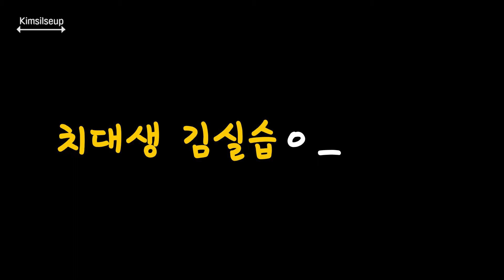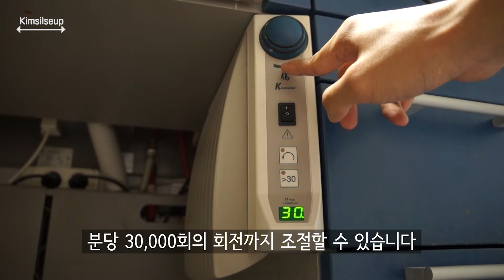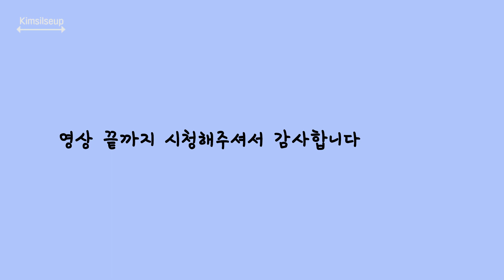치대 실습 꿀팁] 기공용 테이블 KaVo FlexSpace 사용법 /w Eng subtitle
If you wanna watch this video in English, turn on subtitle.('cc' in right bottom)

실습하는 치과대학생, 치대생 김실습입니다.
기초학 수업들을 마치고 임상과목에 들어오면 사용하게 되는 기공용 테이블의 기본적인 기능에 대한 설명입니다.
기존에 사용하던 분들은 익숙하게 알고 있겠지만, 처음 사용하시는 분들을 다소 당황할 수도 있는데요. 그런 분들도 이 영상만 보면 쉽게 사용법을 익힐 수 있도록 영상을 만들어 보았습니다.
영상 봐주셔서 감사하고
Hello, again! This is Dental Student Kimsilseup.

After completing basic courses of dental school,
this is the dental lab. table that dental students use when starting to learn clinical subjects
I've created a video to make it easier for first-time users to understand.
I hope this video be beneficial.

[Tools]
SJ9000ELITE
Sony nex-f3 /w sel1855 f3.5-5.6
galaxy s6 edge camera